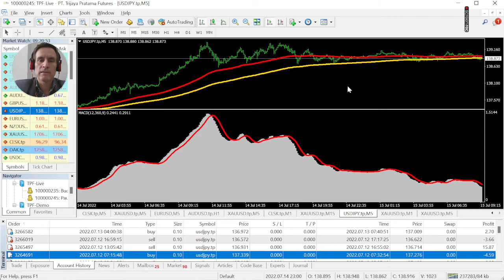Live Trading Testing Strategy : USDJPY HARI KEDUA dan KEEMPAT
Hallo Sobat Traders

Live trading kali ini Bapak Paolo akan memperlihatkan hasil testing strategy hari kedua dan keempat, apakah hasilnya bagus?yuk simak videonya